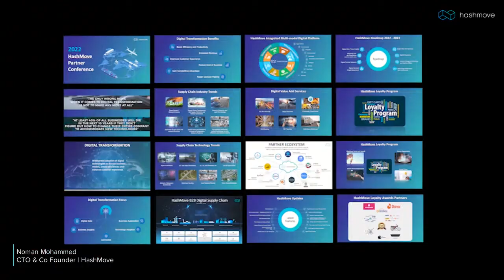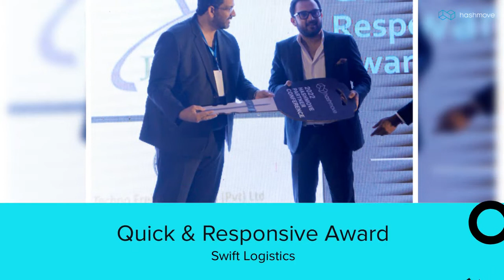HashMove Partner Conference 2022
It is no hidden truth that the global logistics and supply chain is going through a stressful time, however, in the year 2021, through our platform, we have managed to provide booking queries, worth millions of dollars, to our registered partners within GCC and Pakistan. To appreciate their performance and adoption of the HashMove Digital Platform ( for Freight & Logistics Providers), we’ve organised an evening to celebrate the performance of our registered partners on our platform. Take a look at a glimpse of the evening.

Through the HashMove platform, we foresee to continue providing booking volumes up to US $ 30m to our partners. This is a significant effort from Team HashMove and we are fully determined to create a difference in the overall growth of our partners through the power of Digitalisation.